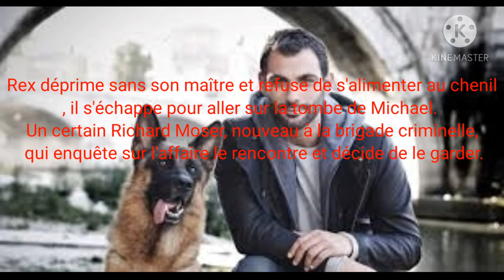Rex: présentation de la série !!!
Bienvenue sur ma nouvelle vidéo où je vais présenter la série Rex. J'espère qu'elle vous donnera envie de re regarder Rex ou de le découvrir pour ceux qui ne connaisse pas.